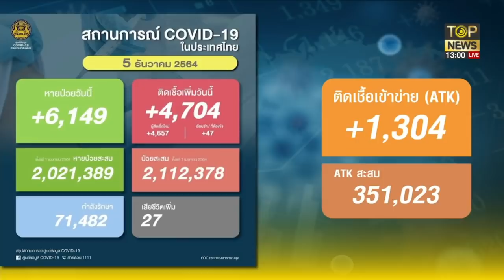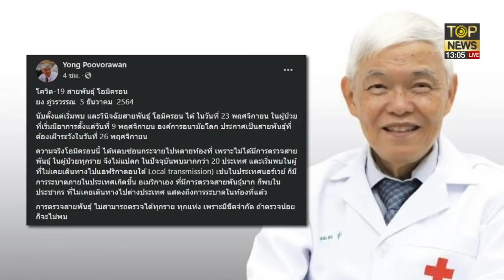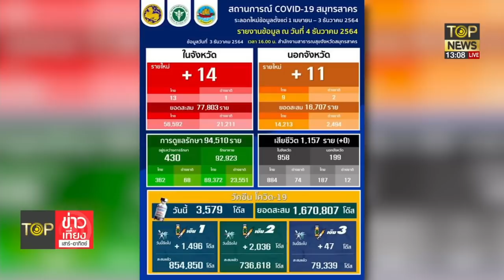"หมอเฉลิมชัย" ชี้ "ไอมิครอน" อาจทำให้โควิดยุติการระบาดทั่วโลก | TOP ข่าวเที่ยง | TOP NEWS